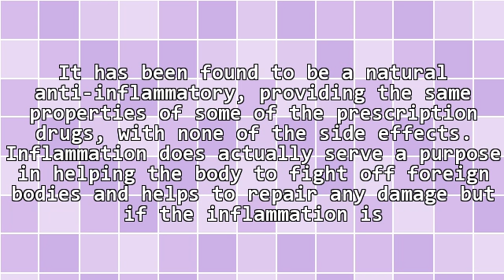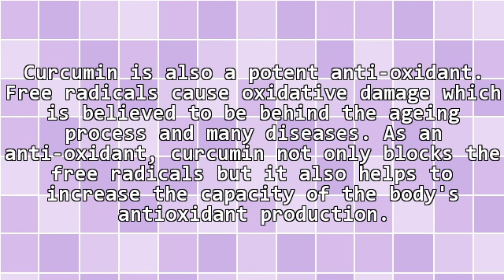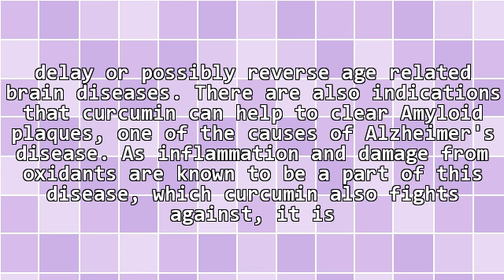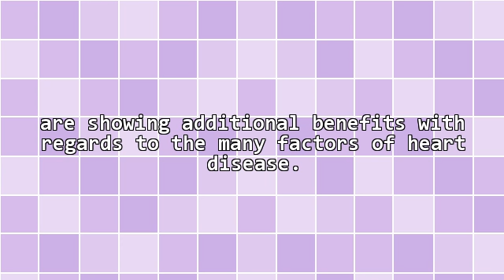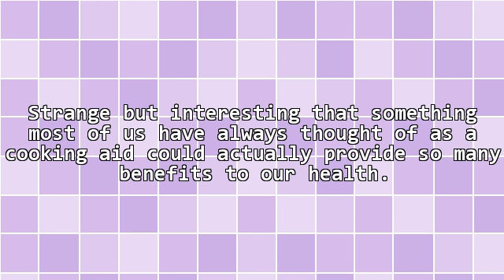The Medicinal Properties and Benefits of Turmeric